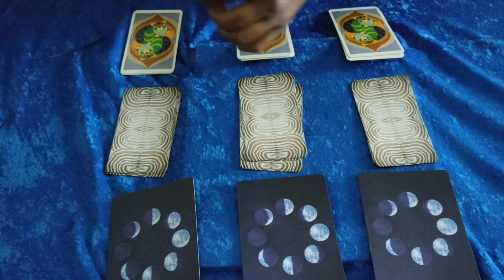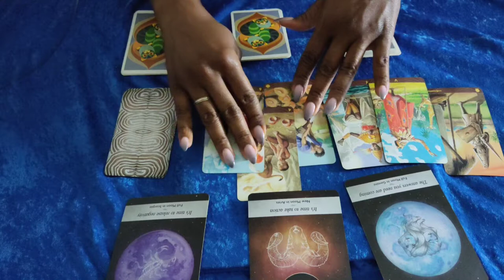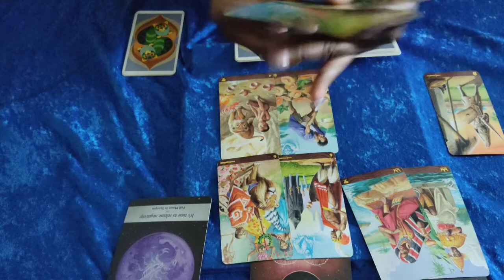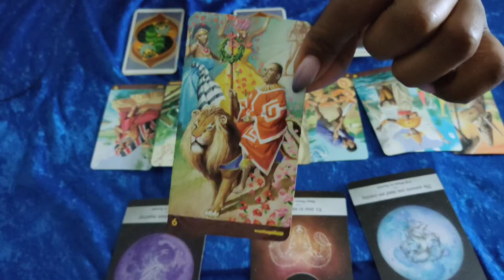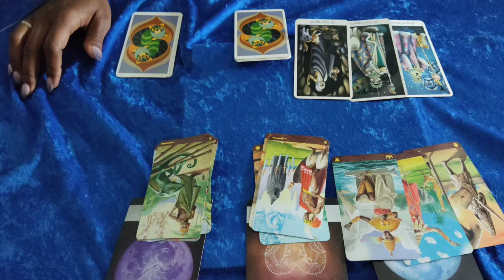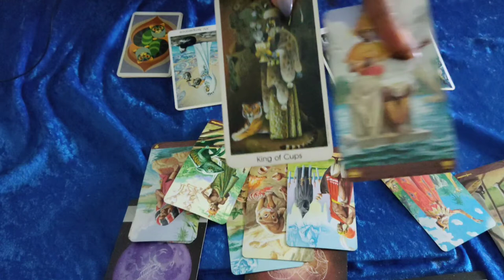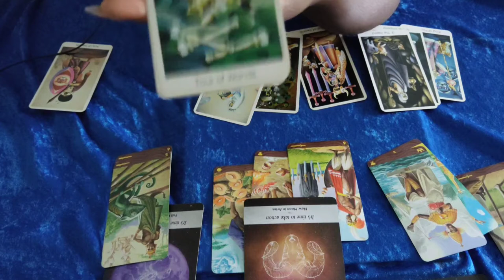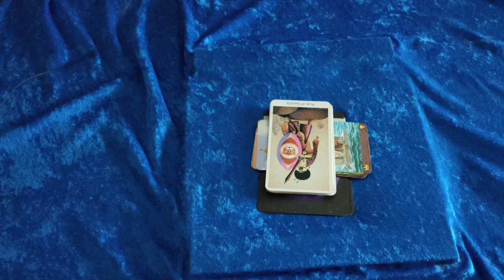CANCER 🦀 NEXT SIX MONTHS: TIME TO RELEASE NEGATIVITY. HAPPY BIRTHDAY!